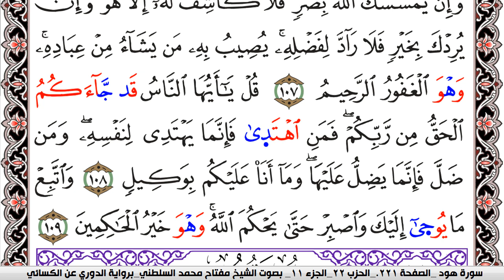سورة يونس مكتوبة مفتاح السلطني برواية الدوري عن الكسائي | كنوز الهدى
كنوز الهدى

مفتاح السلطني,
مفتاح محمد السلطني, مفتاح السلطني
كنوز الهدى,
كنوز الهدي,
كنوز,
الهدى,
الهدي,